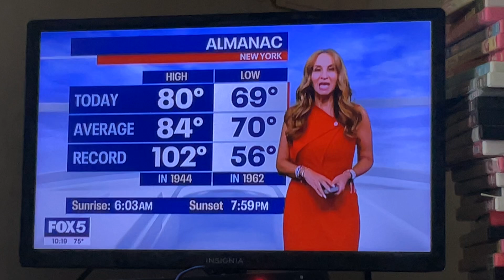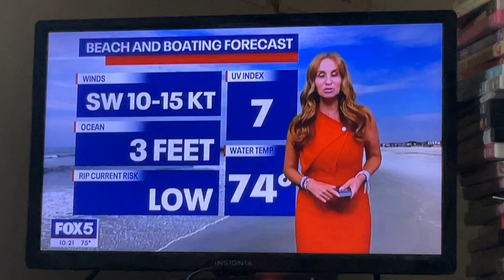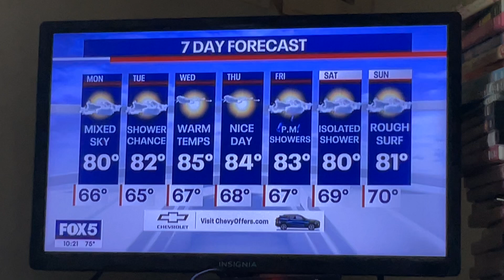August 12, 2024